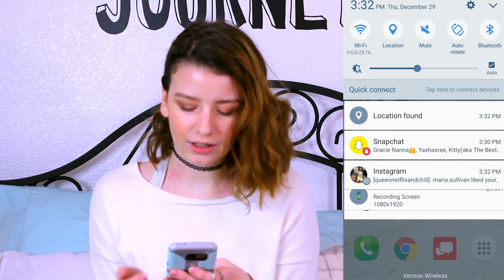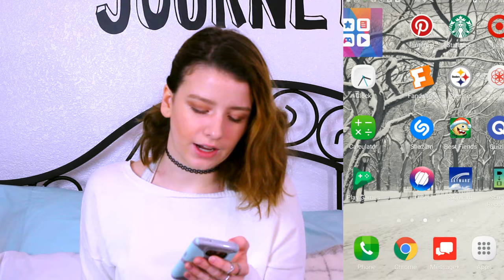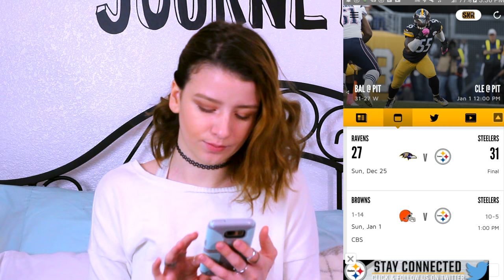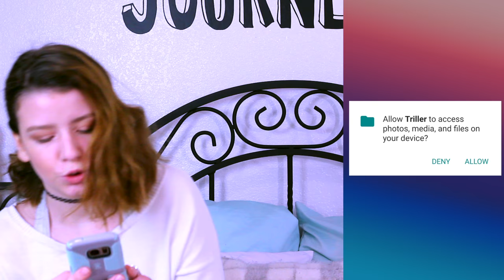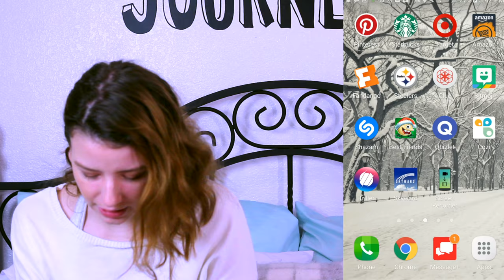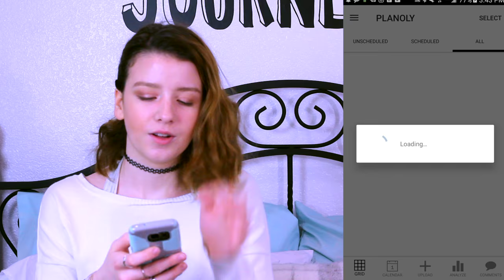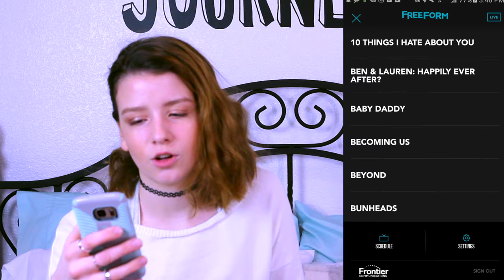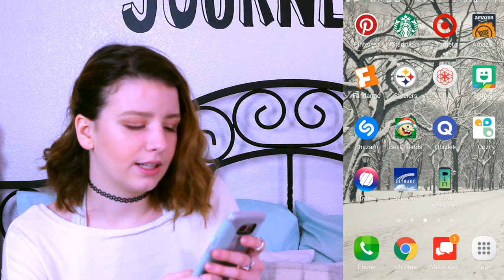WHAT'S ON MY PHONE!!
OPEN ME!!!

-XOXO Rebecca